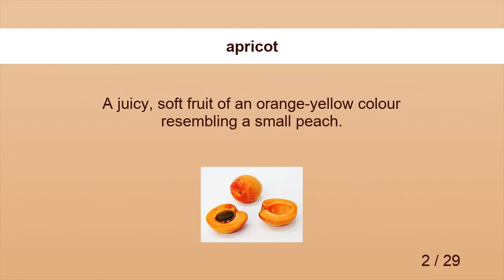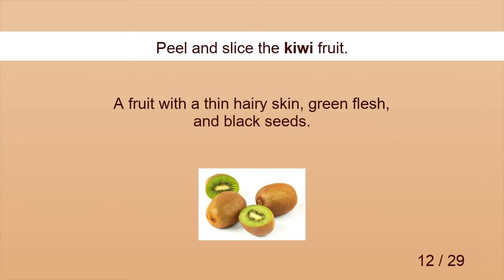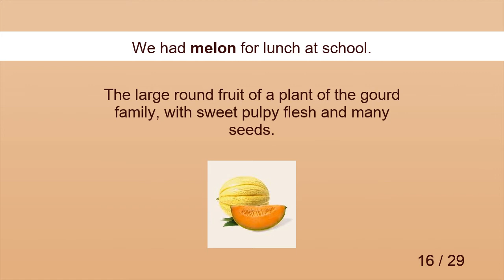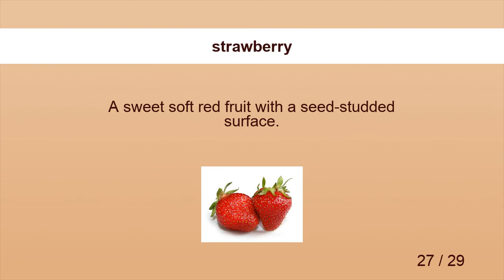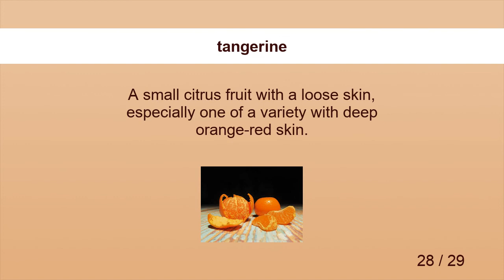FRUITS ENGLISH VOCABULARY (WORD LIST) PICTURES, EXAMPLES, PRONUNCIATIONS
Fruits English Vocabulary (Word List) with Pictures, Examples, Pronunciations and Definitions.

Study Fruit vocabularies.

Fruit words are listed below.

What does apple mean? Apple meaning. Apple definition.
What does apricot mean? Apricot meaning. Apricot definition.
What does banana mean? Banana meaning. Banana definition.
What does blackberry mean? Blackberry meaning. Blackberry definition.
What does blueberry mean? Blueberry meaning. Blueberry definition.
What does cherry mean? Cherry meaning. Cherry definition.
What does cranberry mean? Cranberry meaning. Cranberry definition.
What does currant mean? Currant meaning. Currant definition.
What does fig mean? Fig meaning. Fig definition.
What does grape mean? Grape meaning. Grape definition.
What does grapefruit mean? Grapefruit meaning. Grapefruit definition.
What does kiwi mean? Kiwi meaning. Kiwi definition.
What does kumquat mean? Kumquat meaning. Kumquat definition.
What does lemon mean? Lemon meaning. Lemon definition.
What does lime mean? Lime meaning. Lime definition.
What does melon mean? Melon meaning. Melon definition.
What does nectarine mean? Nectarine meaning. Nectarine definition.
What does orange mean? Orange meaning. Orange definition.
What does peach mean? Peach meaning. Peach definition.
What does pear mean? Pear meaning. Pear definition.
What does persimmon mean? Persimmon meaning. Persimmon definition.
What does pineapple mean? Pineapple meaning. Pineapple definition.
What does plum mean? Plum meaning. Plum definition.
What does pomegranate mean? Pomegranate meaning. Pomegranate definition.
What does prune mean? Prune meaning. Prune definition.
What does raspberry mean? Raspberry meaning. Raspberry definition.
What does strawberry mean? Strawberry meaning. Strawberry definition.
What does tangerine mean? Tangerine meaning. Tangerine definition.
What does watermelon mean? Watermelon meaning. Watermelon definition.